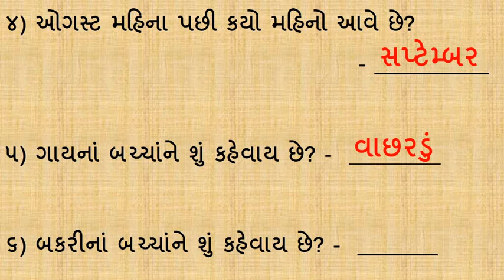Gujarati Medium - STD - 2 - GK - એક શબ્દમાં જવાબ